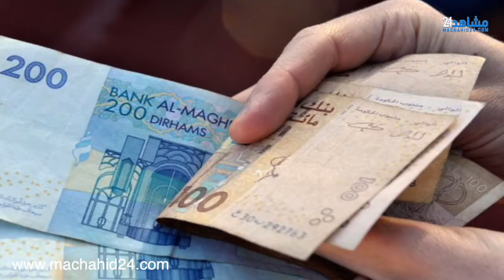هذا الأسبوع: دعم الوحدة الترابية وتنويه بجهود الملك تجاه القدس وزيادة أسعار المحروقات